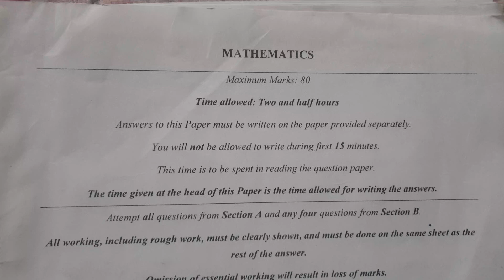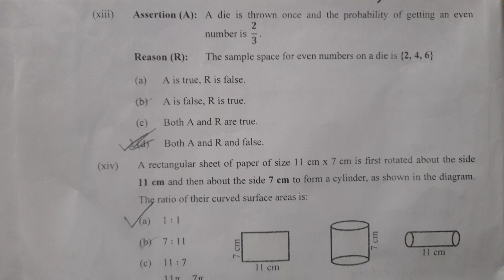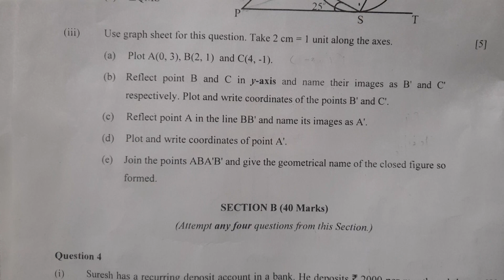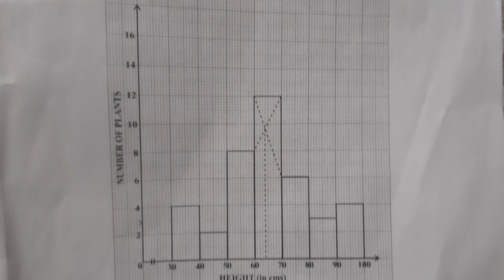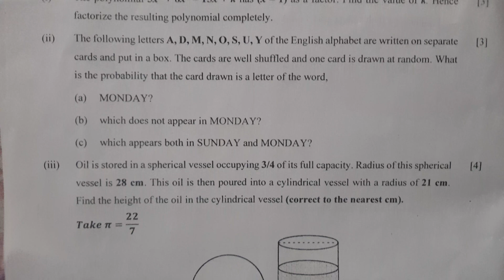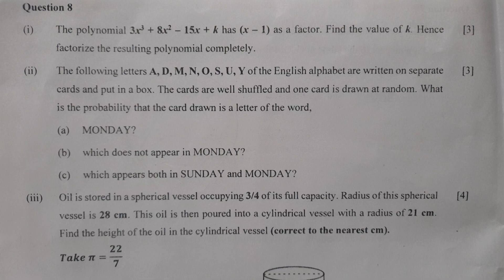Board Question Paper" mathematics" class- 10th- ICSE